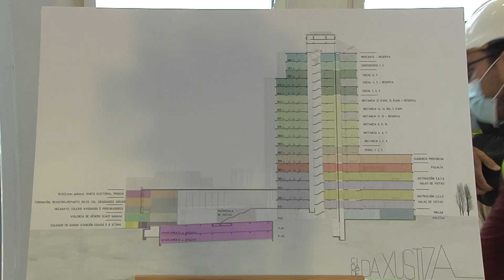La Ciudad de la Justicia de Vigo, con todas las plantas terminadas casi al 100%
La Ciudad de la Justicia de Vigo tiene, a 6 de julio de 2021, todas las plantas terminadas casi al 100%. El vicepresidente primero de la Xunta, Alfonso Rueda, ha querido mostrar el estado de las obras al presidente del TSXG, José María Gómez.